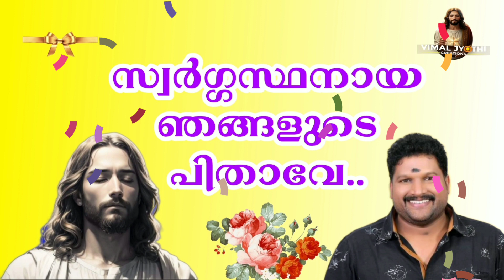സ്വര്‍ഗ്ഗസ്ഥനായ ഞങ്ങളുടെ പിതാവേ!! || ഹരി പത്തനാപുരം || Malayalam Bible Speech ll Hari Pathanapuram